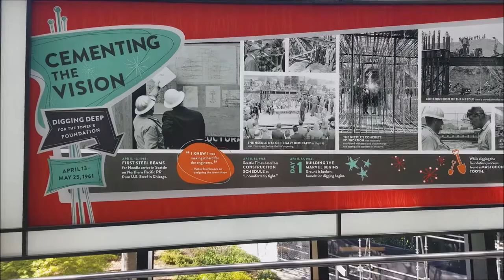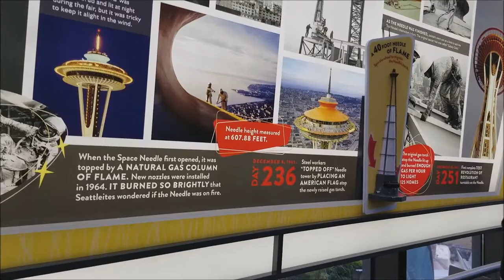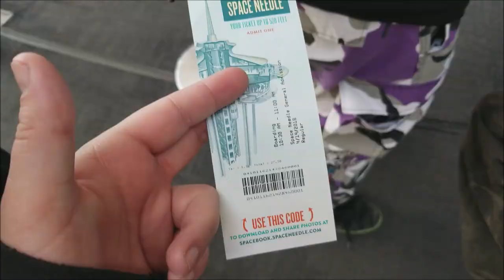Space Needle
We were lucky enough to be able to take a trip to this Seattle icon on April 19th 2018. Built for the 1962 World's fair which took place from April 21st 1962 to October 21st 1962. Now the Space Needle was under rennovations including a glass floor, so while we didnt get to experience the entire observation deck as a whole it was a rather amazing experience. Take a trip with Keegan Cool, Sam Vander Meulen, Brenden Carroll, and Aidan Boyte as they explore 604 foot tall marvel of engineering.

Also Check out Previous City Vlogs including other building Vlogs